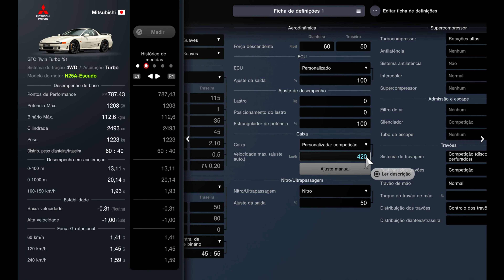Gran Turismo 7 | 501Km/h Mitsubishi GTO Twin Turbo 1991 | Top Speed Fully Max Tuned (PS5)